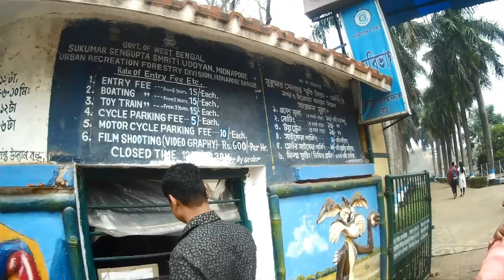SUKUMAR SENGUPTA SRITI UDDYAN || MIDNAPORE || SM Life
In this video you are watching Sukumar Sengupta Striti Uddyan... It's located on Midnapore town and it's distance from Midnapore Bus Stand is 500-600 meter...
It's also known as Ashoknagar PLP park...
You can spend your special time with your friends and bf/gf...

Jhargram Youtuber(SM Life)